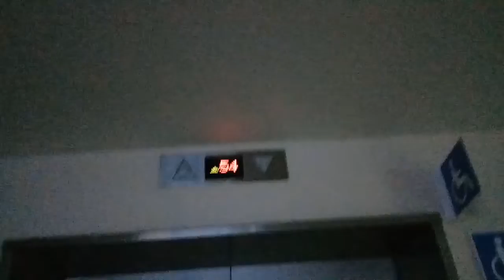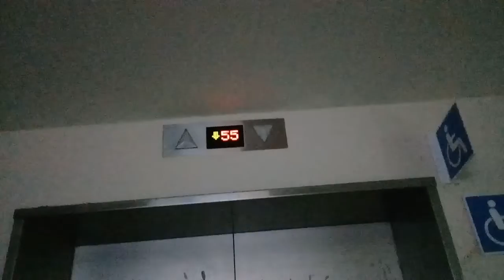清大靈異電梯👻